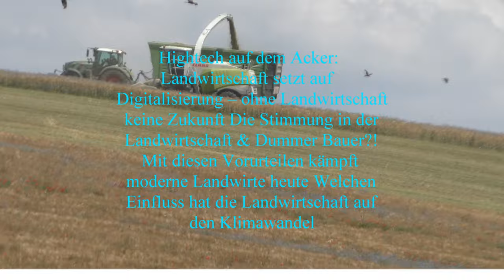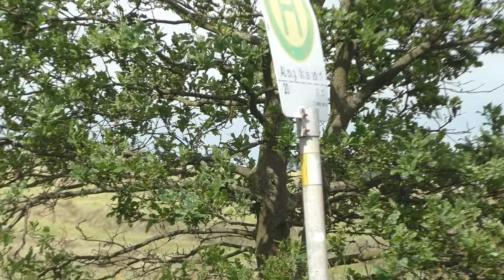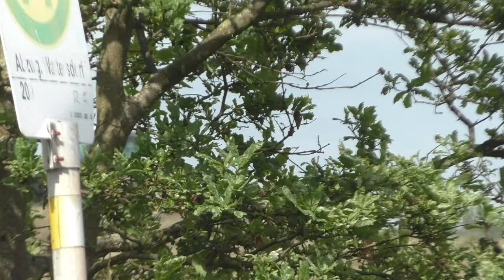Heuwetter Heuernte 2023 Ballen pressen Traktor Fendt 939 Großpackerpresse